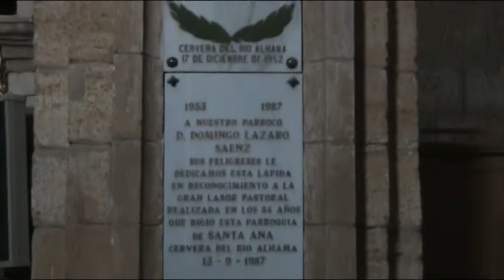Iglesia de Santa Ana Cervera del río Alhama